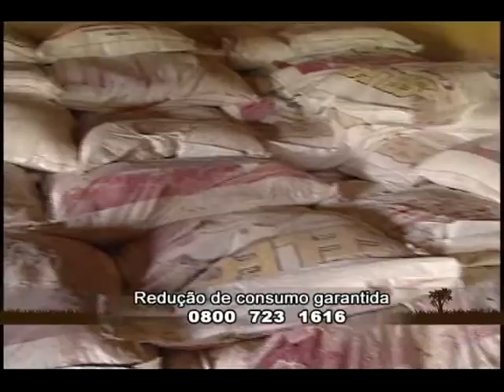Fazenda Batatais usa SELECT da Champion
Champion Saúde Animal visita a fazenda Batatais no município de Caçu - GO.

Faça como o Sr. Vicente Antônio, use os produtos Champion e lucre mais com a sua propriedade!